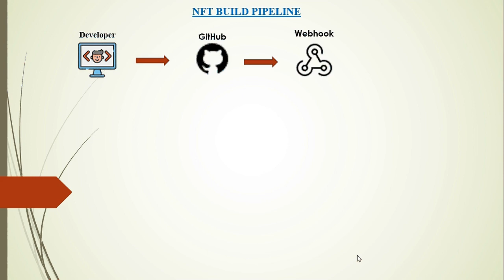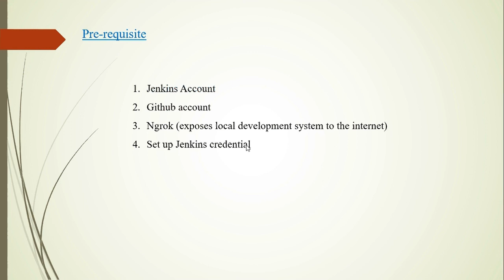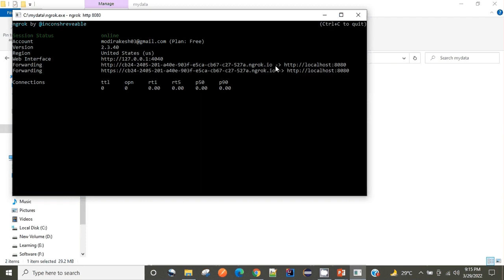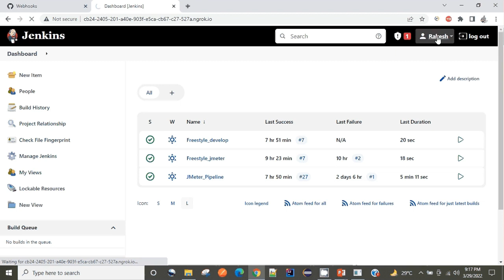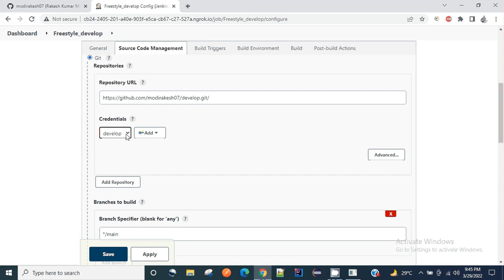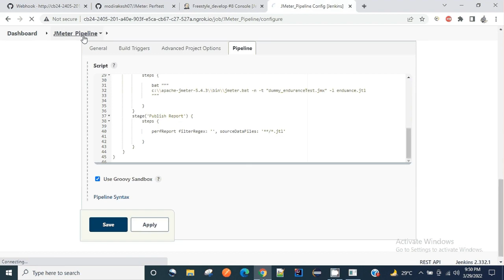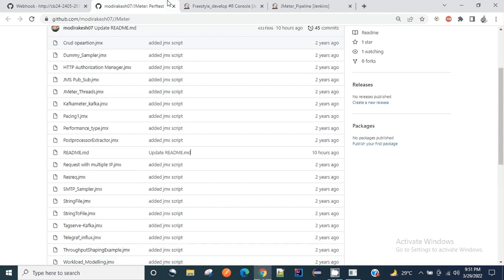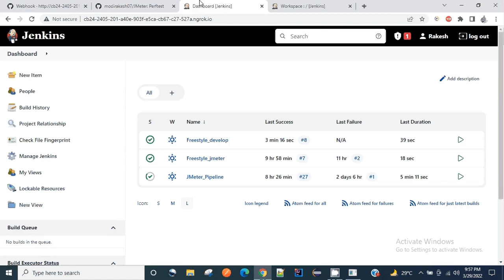CI-CD | JMeter Jenkins Pipeline | Jenkins Github Webhook JMeter | NFT Pipeline@PerformanceTestingLearn2Enjoy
JMeter Jenkins Pipeline | Jenkins Github Webhook JMeter | Non-functional Testing Pipeline | Pipeline | CI-CD | CI integration

Pipeline Script
pipeline {
    agent any
    stages {
        stage('Clone Repo') {
            steps {
        stage('Execute Sanity test') {
            steps {
                bat """
               pipeline {
    agent any
    stages {
        stage('Clone Repo') {
            steps {
        stage('Execute Sanity test') {
            steps {
                bat """
                c:\\apache-jmeter-5.4.3\\bin\\jmeter.bat -n -t "dummy_sanityTest.jmx"  -l sanity.jtl
        stage('Publish Report') {
            steps {
                perfReport filterRegex: '', sourceDataFiles: '**/*.jtl'
jmeter.bat -n -t "dummy_sanityTest.jmx"  -l sanity.jtl
        stage('Publish Report') {
            steps {
Note:- I am running the test in my local c:\apache-jmeter-5.4.3\bin\